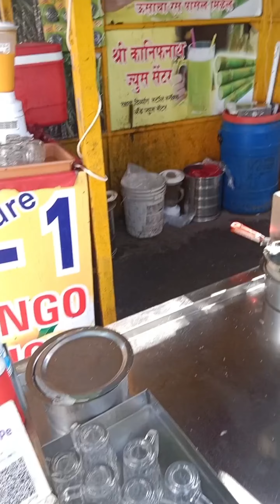AISA SAD HUA KI MANDIR JAKE BAITHAA🥺🌍🤍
Heyy Saurabh Here,I Made random videos of my life and college life.Thud Viedos totally real it's the random videos of our fun,bonding n all.Yes I know the viedos are not perfect but i have tried.I am shooting from Vivo v13 so please enjoy the video.
Thankyou
Hustle

CRICKET COLLEGE VIEDO
THANKYOU